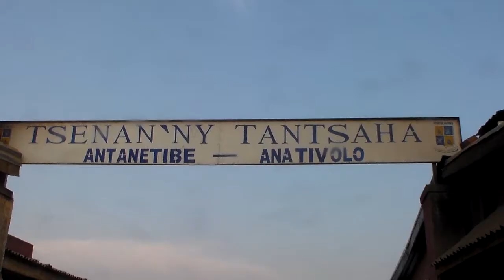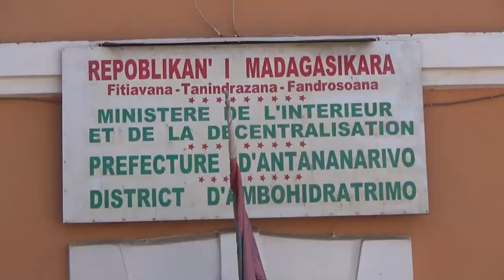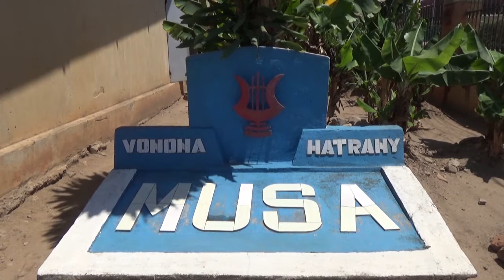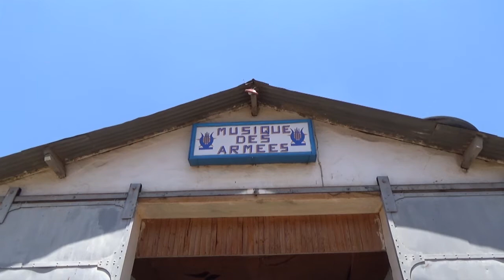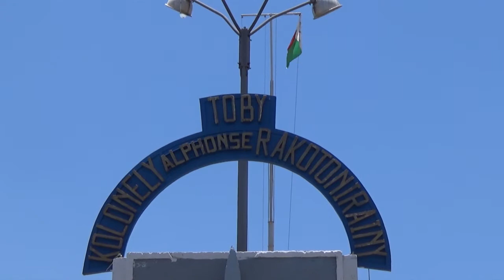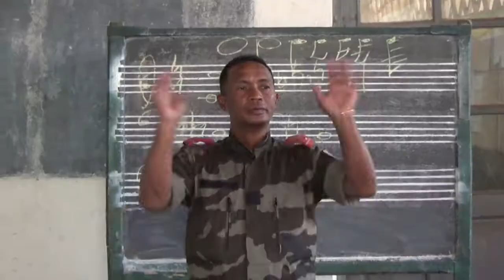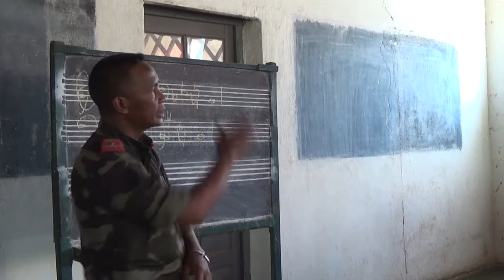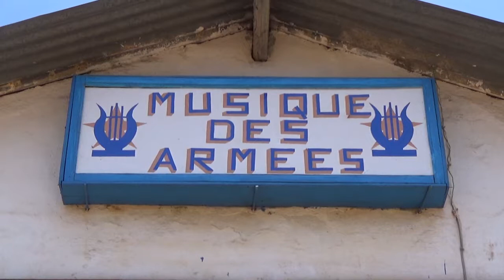Fandaharana Fiarovam-pirenena; 21 novambra 2021